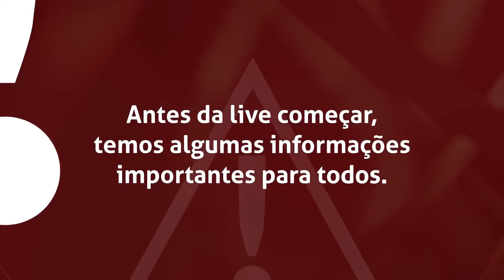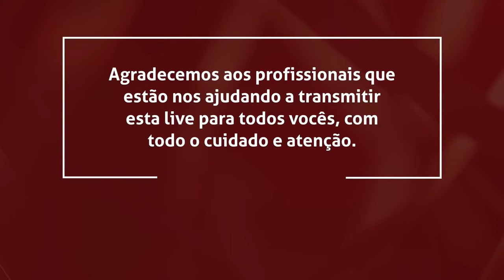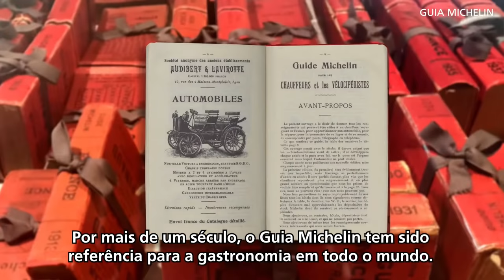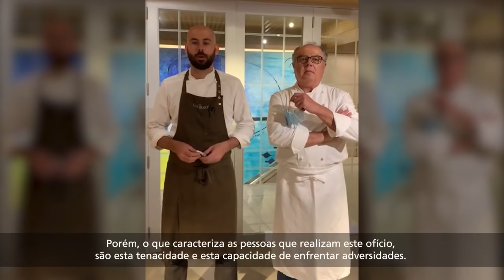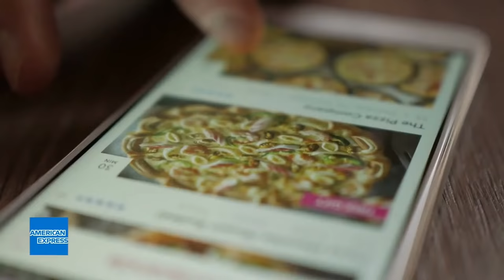Discover the MICHELIN Guide 2020 selection in Rio de Janeiro & São Paulo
September, 25th 2020 – Watch the live reveal of the newly awarded restaurants for the MICHELIN Guide selection 2020 for Rio & São Paulo. Discover the full list of the new MICHELIN-selected restaurants for 2020!
25/ setembro 2020 - O Guia MICHELIN revela ao vivo os restaurantes estrelados da seleção 2020 do Rio de Janeiro e São Paulo. Conheça a lista completa!
ESTA LIVE É DESTINADA EXCLUSIVAMENTE A MAIORES DE 18 ANOS.